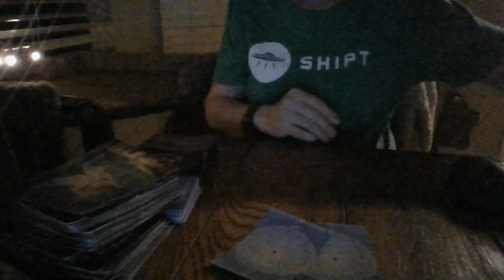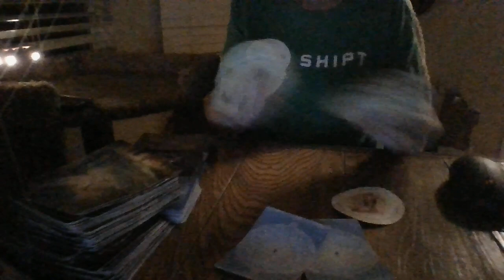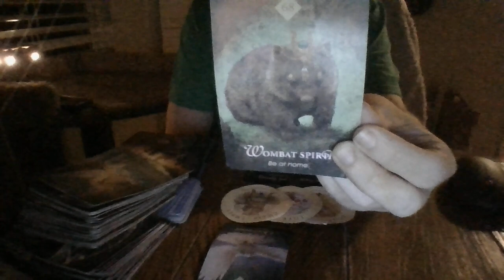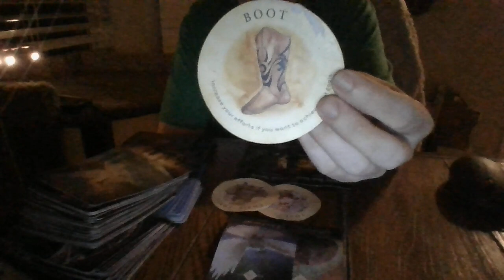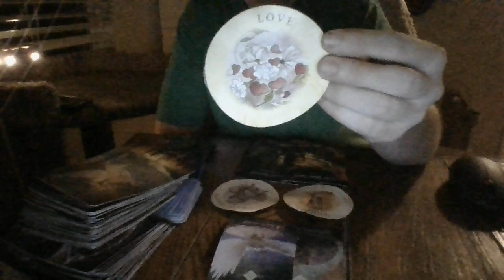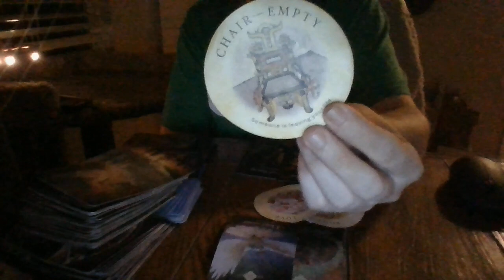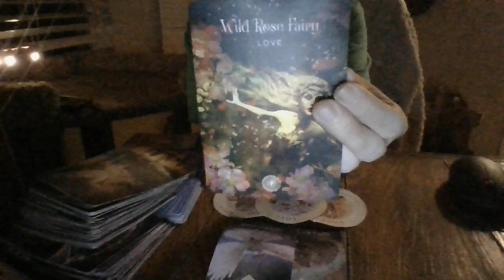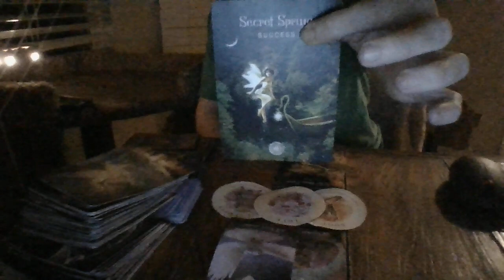MAY 22- VIRGO- ORACLE CARD READING